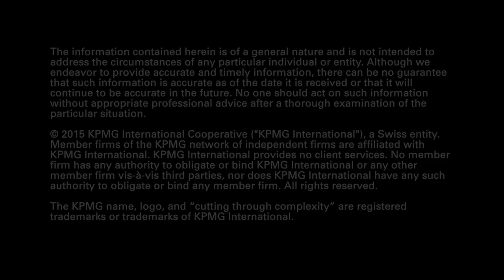KPMG Audit Data & Analytics: Data driven audit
When we have our discussions with you we are armed with your data and analytics evidence. Find out more on how D&A is adding value to audit today